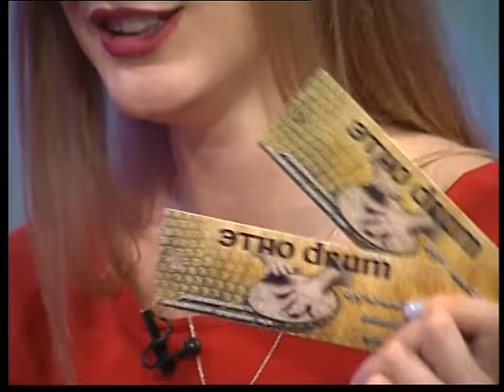Анонс фестиваля ЭТНО DRUM 2016 на канале ОТБ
ЭТНО DRUM fest 2016 состоится 8-10 июля в Гомольшанском природном парке в Харьковской области (Змиевской р-н, с. Задонецкое). Участников ждет море этнической музыки, танцев, мастер классов по различным инструментам, а также йога, массаж, арт, ночная транс зона (диджеи Харькова, Львова, Днепропетровска).